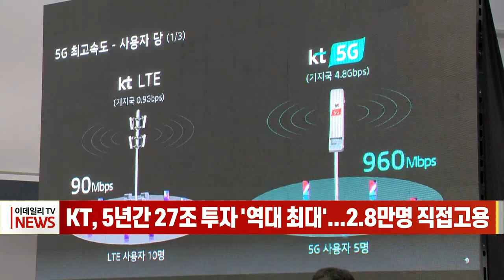KT, 5년간 27조 투자 '역대 최대'... 2.8만명 직접고용 (20220609)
KT, 5년간 27조 투자 '역대 최대'... 2.8만명 직접고용